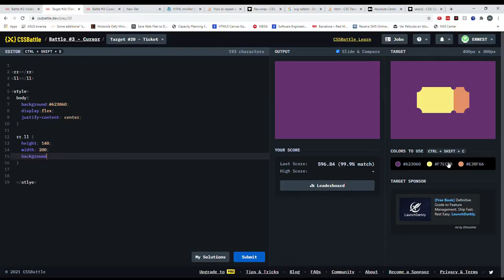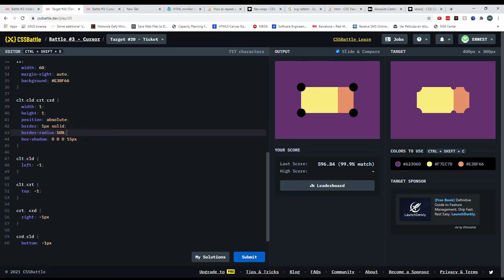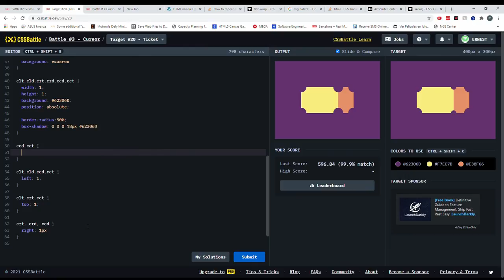Cssbattle 20: Ticket